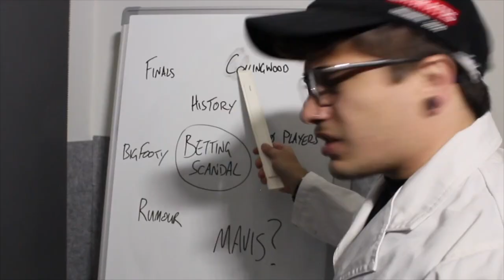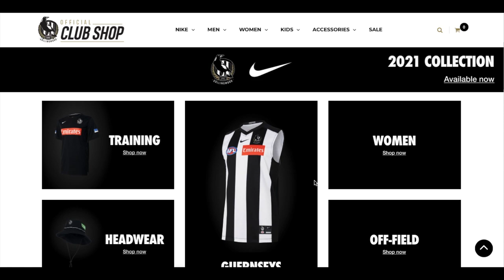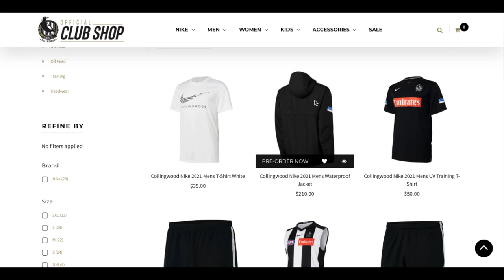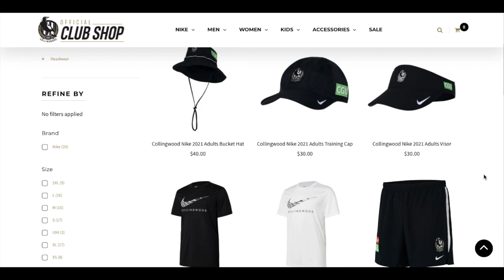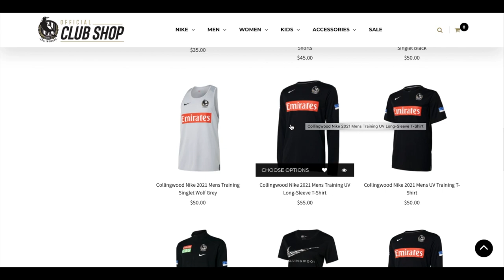New Year, Nike Gear!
*FILMED FRIDAY 8/1*
what's going on, swoopers?! how was everyones holiday period? what a HUGE day for the collingwood football club!
the drop we've all been waiting for! nike is OFFICIAL!!